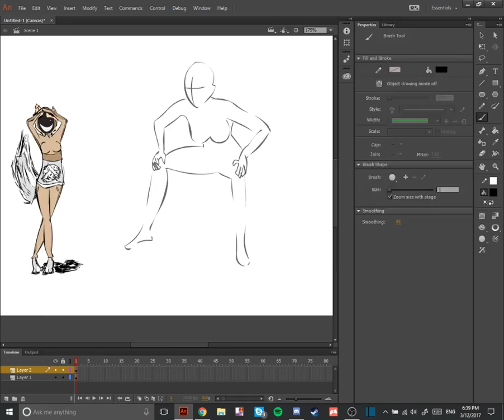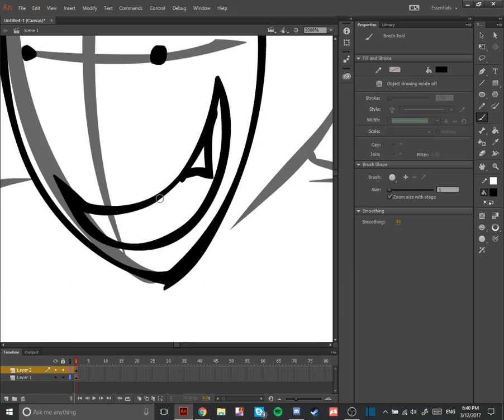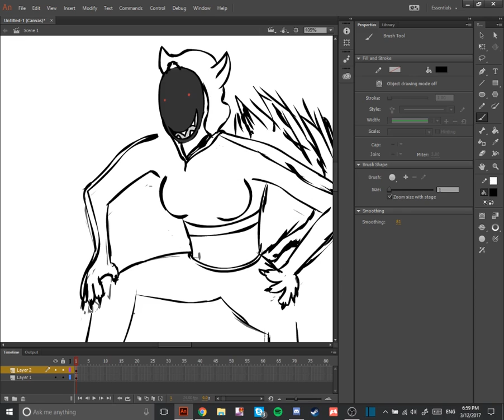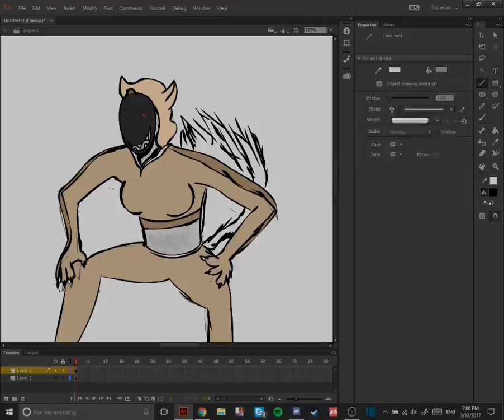Taona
Taona, in an innocent sitting position